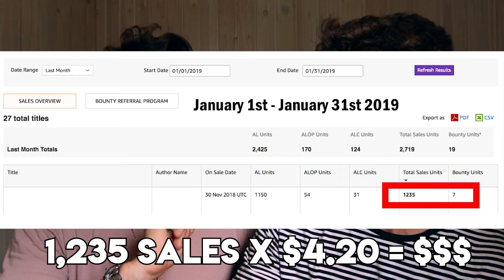The 20 Questions All Beginners Ask About Book Publishing on Amazon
Discover the little-known way to earn money using Amazon’s free Audible app*